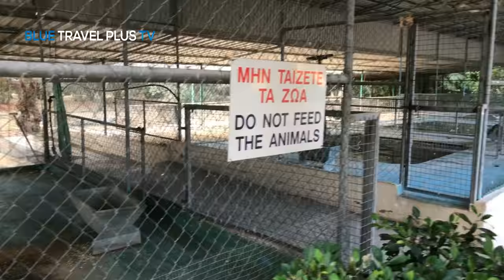Metochi Kykkou | Gardens Zoo Area ⁴ᴷ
Kykkos Monastery Dependency Part 3 (The Zoo)
Metochi Monis Kykkou Nicosia, Cyprus
Зоопарк Меточи Киккоу
Filmed with Dji Osmo